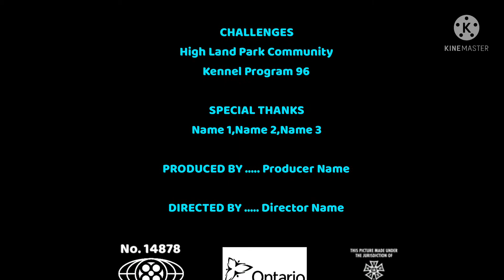Paper.io Movie End Credits